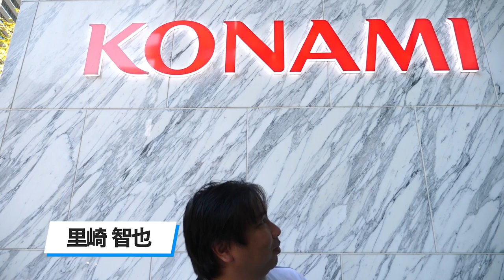【ドッキリ】里崎に内緒で練習してると聞いたので、急に乱入してみたw【プロスピ】【スピリーグ】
▼選手Twitter
小倉康一(たがちゃん)選手

2006WBC優勝！ベストナイン！ 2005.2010ロッテ日本一！